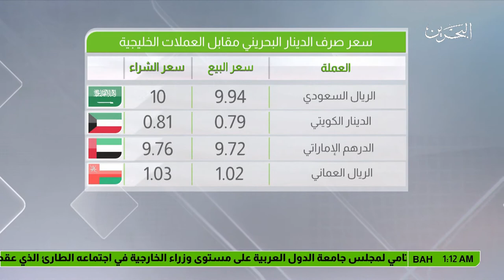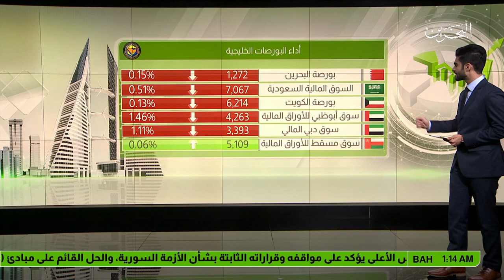البحرين : النشرة الاقتصادية 2017-12-05